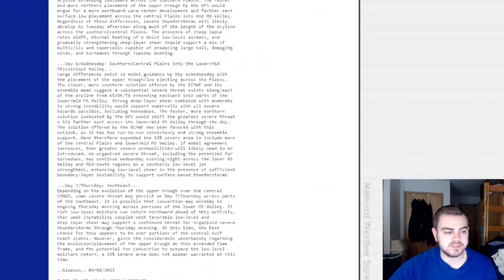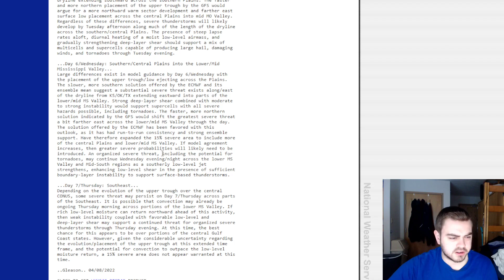A Severe Weather Outbreak is Brewing For Next Week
Hi! My name is Robert, I'm from Ohio and have a burning passion for weather. I cover all things weather from winter storms to tornadoes and hurricanes. I'm no meteorologist, but I can still share what I know with others on YouTube!

In today's video we discuss the upcoming major severe weather outbreak which is on the horizon. This could be a very active streak of severe weather and multiple rounds of tornadoes are possible.